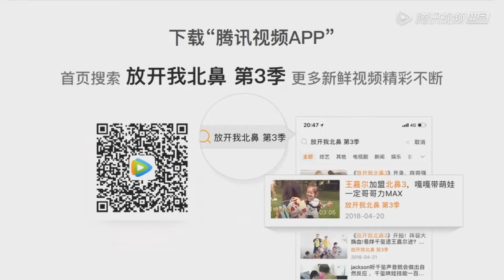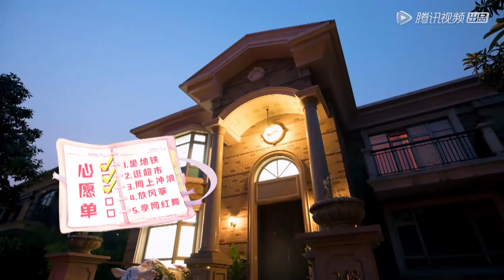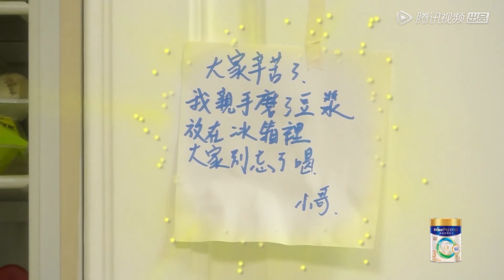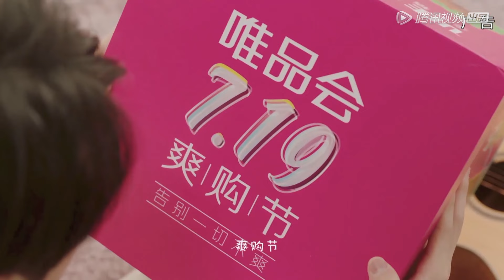《放开我北鼻S3》完整版第8期：言承旭综艺首秀带娃反差萌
《放开我北鼻第三季》是一档由腾讯视频推出的纯网综艺，由《花样姐姐》制片人李文妤担纲制作人，记录性格迥异、颜值极高的素人小孩与明星嘉宾相处的过程。

00:00 更多精彩视频尽在 WeTV / Tencent Video APP
00:30 下载 WeTV / Tencent Video APP 看海量完整版腾讯视频